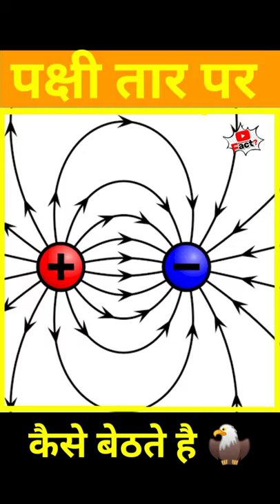why birds do not get shocked when they sit on electric wires।।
hello guys in this video i will tell about..How do birds sit on the wire.

so this topic is very very important for and students.

How do birds sit on the wire...

the reason is.

Birds don't get electrocuted on power lines because electricity does not move through their bodies when they sit on them. When the bird sits with both its feet on the electrical wire, their legs have an equal electrical potential so the electricity will not move throughout the bird's body.

The bird is, however, endangered if they sit on two different wires simultaneously or they touch a pole and a wire at the same time. In either of these scenarios, the electrical current now has the motivation to move through the bird's body and they may get electrocuted.

so i know you will understanded.okk

In this video i use tags..

birds will not die
fact about bird
mysterious fact about bird
तार पर पक्षी
पक्षी तार पर बेठते क्यो है
 incredible fact about bird
mysterious and amazing fact
fact about electricity
 positive & negative charges
 daily factor for you

in this video i use Music from youtube laybrary 😊 👌👌

isiliye main aapke liye naye naye fact Google se dhundh kar Leta Hun Agar aapko video Achcha Lage to video ko ek like Jarur kar dena aur channel ko subscribe kar dena.❤😍😍